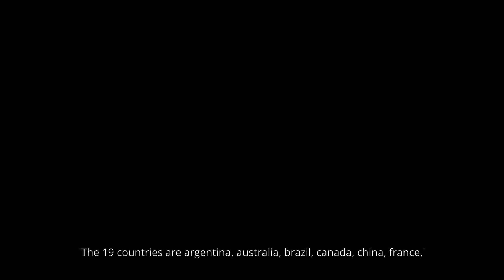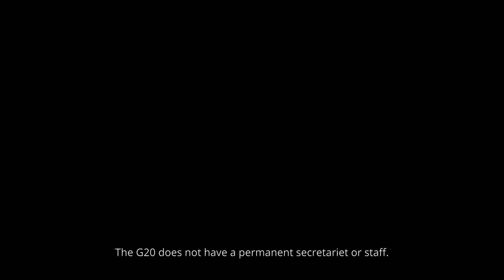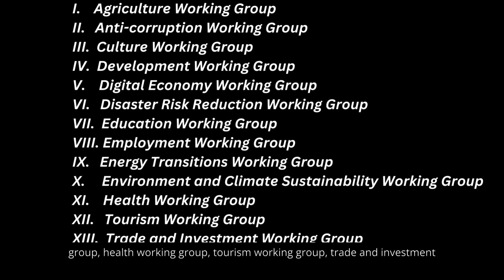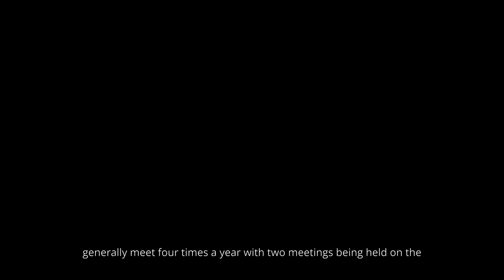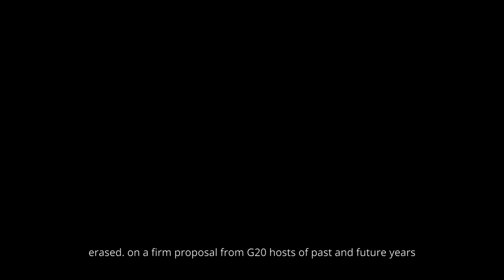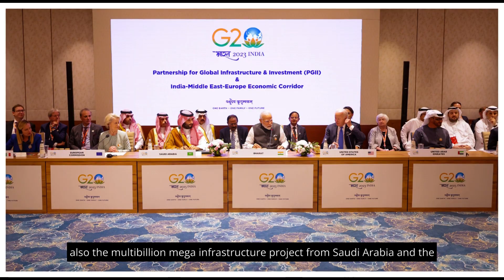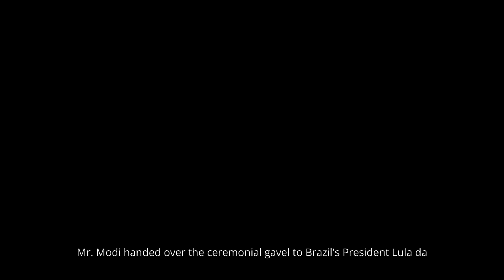G20 Summit 2023 | New Delhi declaration | India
The New Delhi Declaration that forged a consensus between the G-20 nations, bitterly divided between the G7-EU and Russia-China, on the issue of Ukraine. The final language is a shift from the ‘Bali Paragraphs’ or called “Ukraine paragraphs” with language critical of Russia erased, on a firm proposal from G-20 hosts of past and future years — Indonesia, India, Brazil and South Africa. The final 83-paragraph declaration, with eight paragraphs on “geopolitical issues”, on which consensus was reached included language on everything from climate action, financing, and fossil fuel phase-out, to debt restructuring, the bio-fuel alliance, health, digital infrastructure, regulating crypto currency and other issues.
Bringing the African Union into the G-20 fold will be credited to India, and future summits in Brazil and South Africa are likely to take India’s Global South initiative forward. It will be interesting to see if other hosts also follow India’s example in holding G20 meetings throughout its term in multiple cities. Multi-billion mega infrastructure project from Saudi Arabia and the UAE to Europe, quarter backed by the U.S. and India.
The G-20 in Delhi has also made its mark in terms of the Indian initiative to bring on board the “Voice of the Global South”, ensuring that more than 125 countries of the developing world raised their concerns at a “feeder conference” in January 2023, that were included in the declaration.
Finally, the moment is significant for India because of the government’s push to popularise and “democratise” the G-20 within India, inviting about 1,00,000 delegates from over 125 countries to about 200 meetings in more than 60 Indian cities to partake in the event, according to G-20 Chief Coordinator Harsh Shringla.